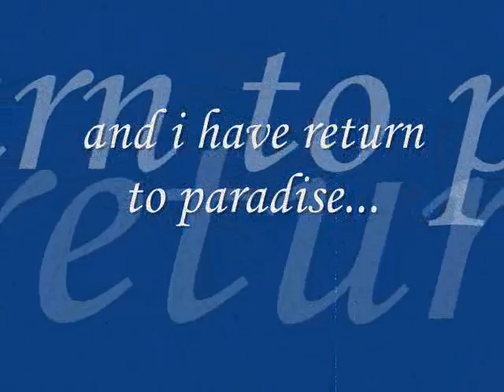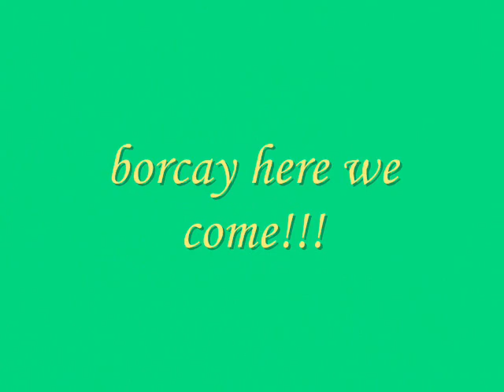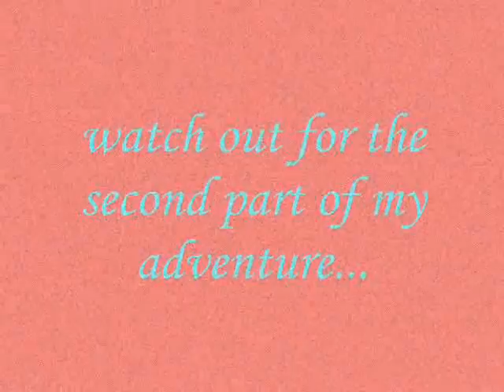bora trip!!!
boracay trip with d family last september 2008... it was such a great vacation! until next time folks!!!